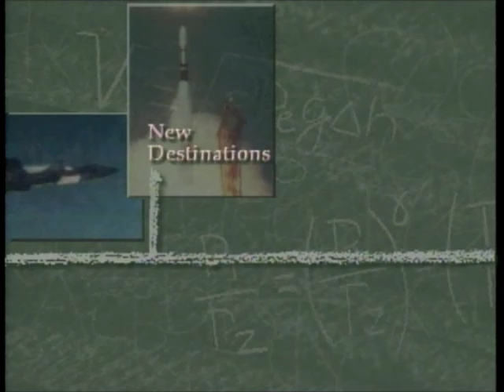"Pictures in the Mind" Part 7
The seventh part of NASA Langley and David Ferrarro Productions 1992 video  celebrating the Hampton, Va. facility's 75th anniversary looks at Langley's lead role in developing the US space program.